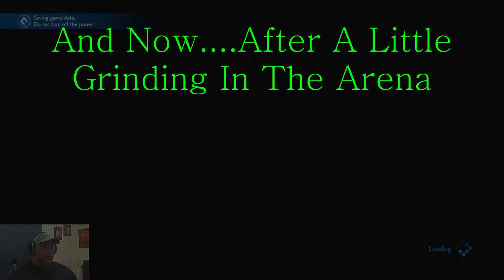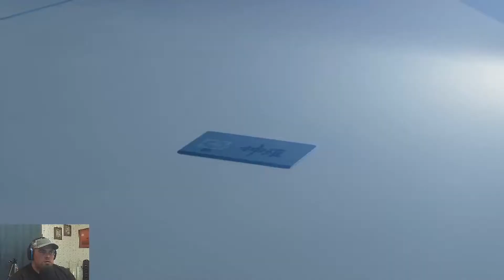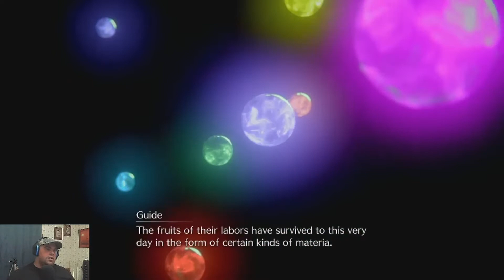FINAL FANTASY VII - Part 35 - The Infiltration Of Shinra Tower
Well. I don't think we will win any rewards for being the most stealthy of infiltrators here.